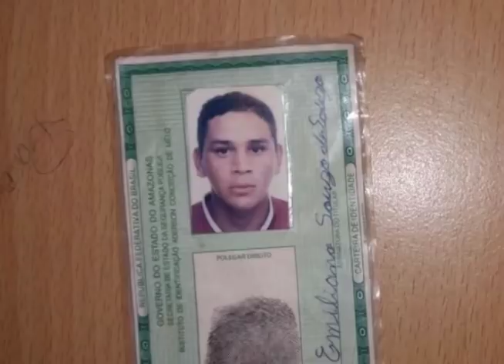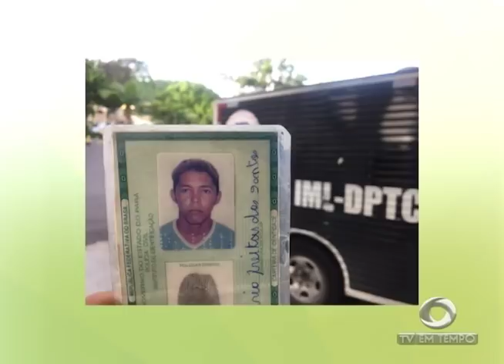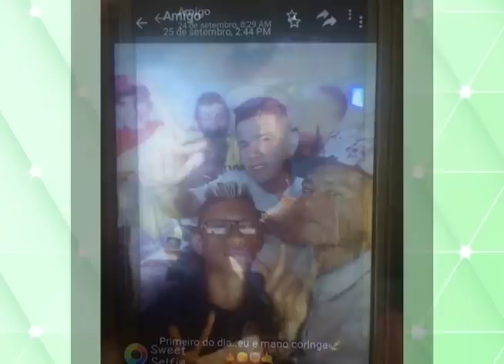Boletim Em Tempo (12.01.2018) Manhã